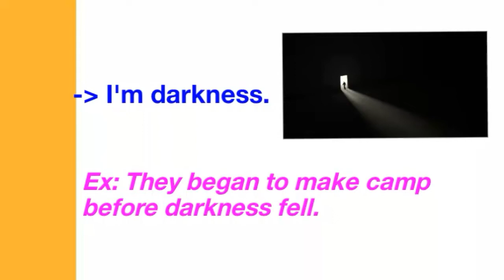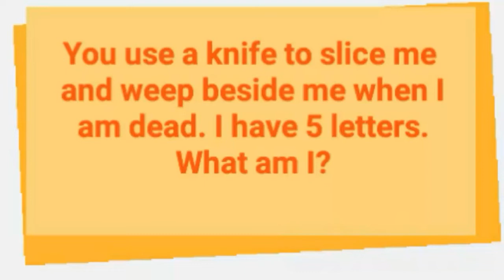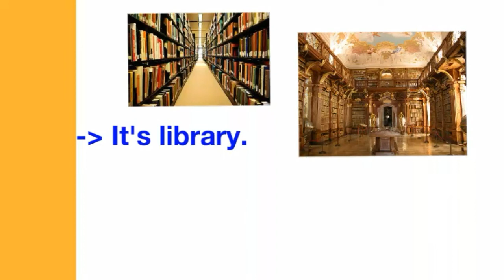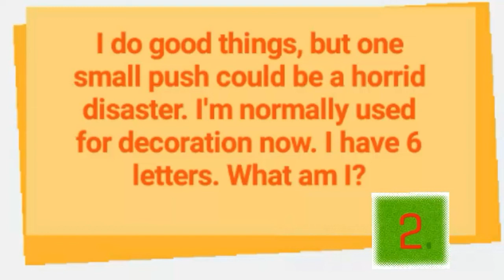Funny Riddles in English with the answers - Part 3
الألغاز مضحك باللغة الإنجليزية مع الإجابات 有趣的谜语用英语和答案
 câu đố tiếng anh có đáp án Funny puzzles en anglais avec les réponses Lustige Rätsel in Englisch mit den Antworten जवाब के साथ अंग्रेजी में मजाकिया पहेलियों Enigmas engraçados em inglês com as respostas Забавные Загадки на английском языке с ответами Divertidos acertijos en inglés con las respuestas